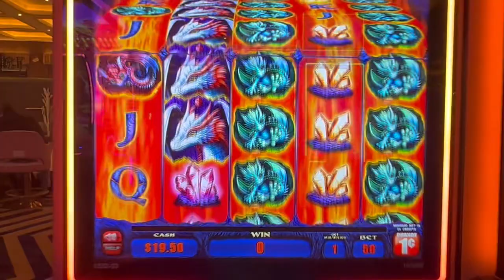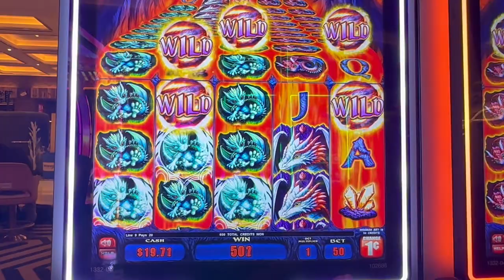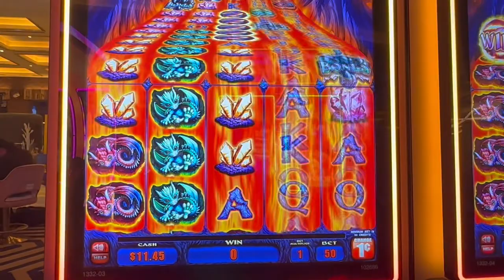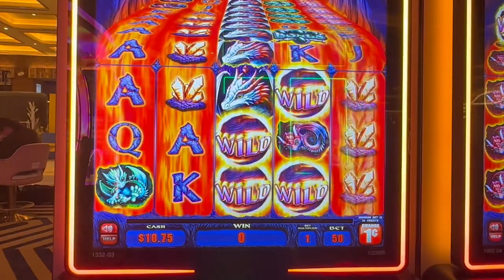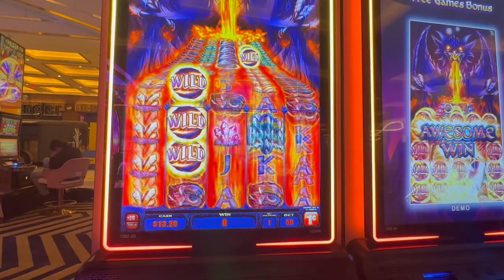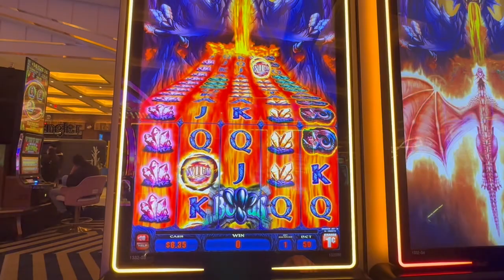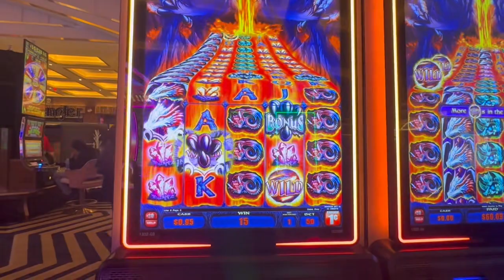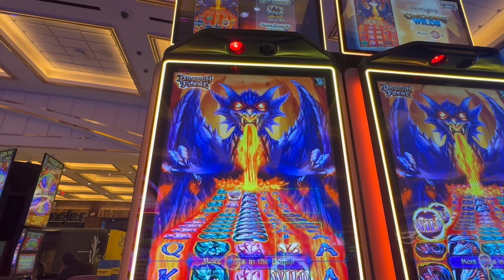This May Be The Only Time I Ever Play This Machine!!!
This is the Dragon Flame Slot Machine at Resorts World Casino in Las Vegas.